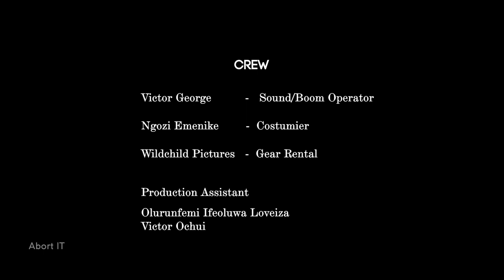Abort IT Short film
An Igbo girl has been impregnated by her Yoruba Boyfriend... Tunji taught he could convince Chioma to Abort IT...

Soundtrack by Davido-Assurance